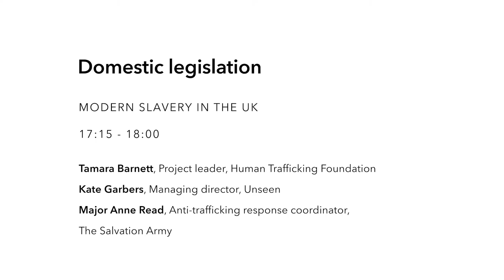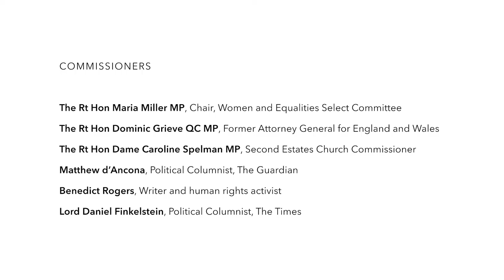Human Rights & Conservatism Project: Modern Slavery in the UK Oral Evidence Session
Experts include:
Tamara Barnett, Project Leader, Human Trafficking Foundation
Kate Garbers, Founder and Managing Director, Unseen
Major Anne Read, Anti-Trafficking Response Coordinator, The Salvation Army

Commissioners include:
The Rt Hon Dominic Grieve QC MP, Former Attorney General
The Rt Hon Maria Miller MP, Chair, Women and Equalities Select Committee
The Rt Hon Caroline Spelman MP, Second Estates Church Commissioner
Nigel Fletcher, Head of Research at Bright Blue
Ryan Shorthouse, Director and Founder of Bright Blue